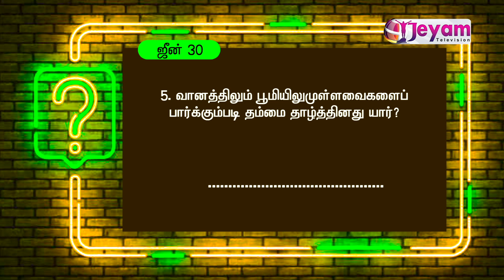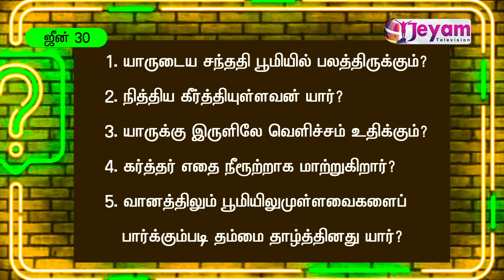Daily Bible Quiz | Full Bible Challenge | June 30 | Jeyam Tv